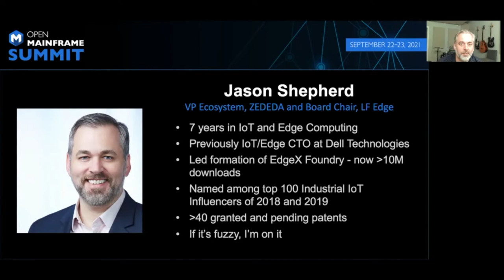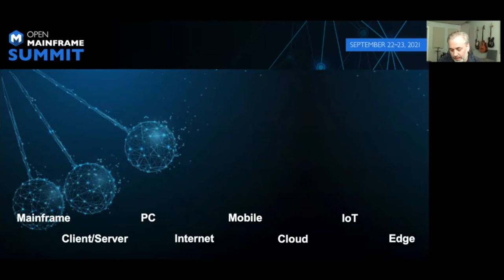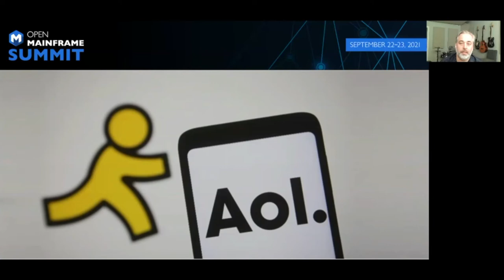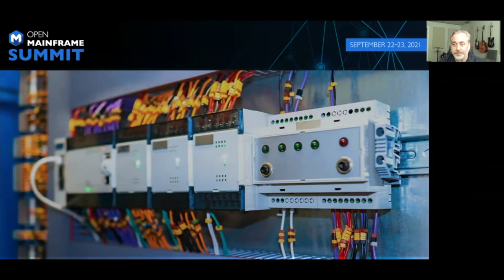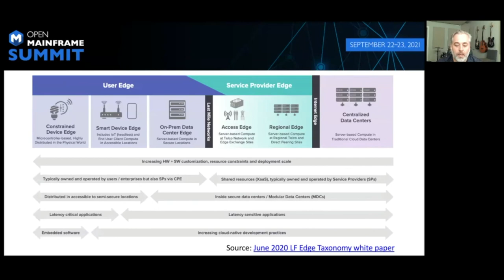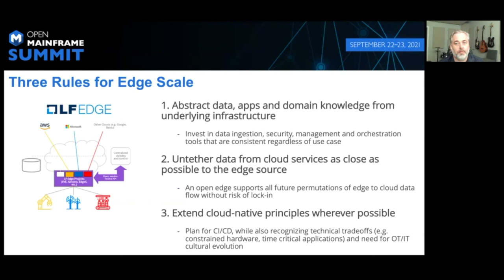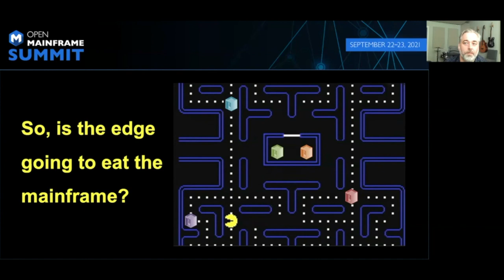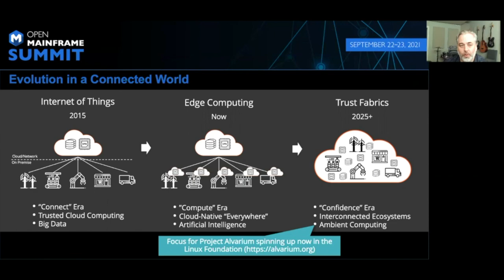Keynote: Edge Computing: Did the Pendulum Just Swing Back? - Jason Shepherd, VP of Ecosystem, ZEDEDA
Speakers: Jason Shepherd